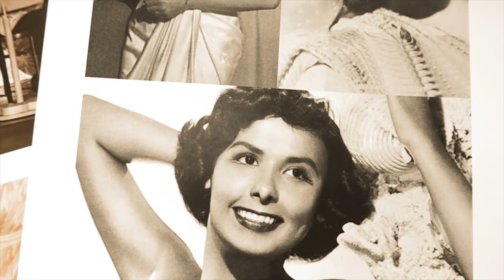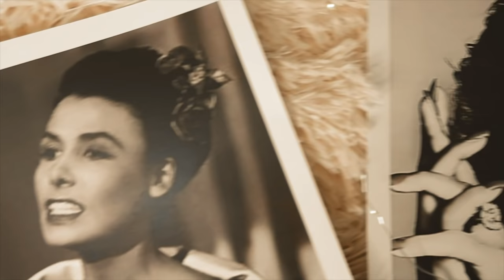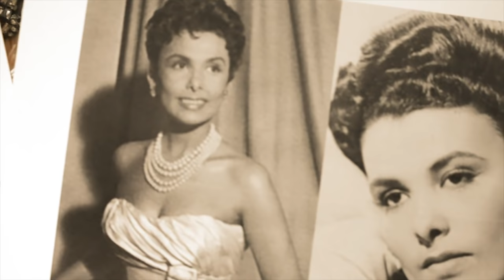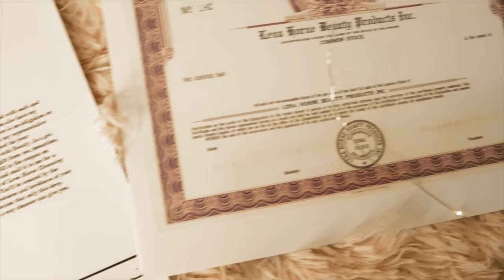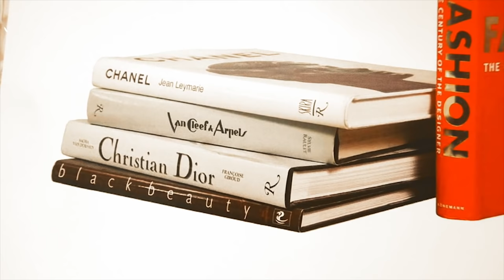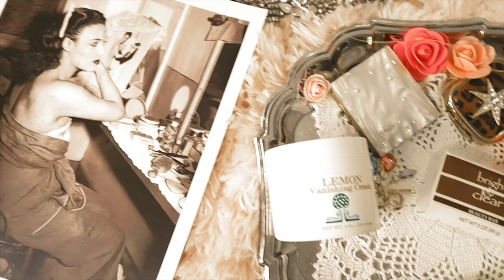Lena Horne's Favorite Beauty Products Revealed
Hello lovelies, today I will be discussing Lena Horne's favorite beauty products.
Lena  Horne was born on June 30, 1917, and passed away on May 9, 2010. She was an American singer, dancer, actress, and civil rights, activist. Horne's career spanned over 70 years, appearing in film, television, and theater. Horne joined the chorus of the Cotton Club at the age of 16 and became a nightclub performer before moving to Hollywood.
After returning to her roots as a nightclub performer, Horne took part in the March on Washington in August 1963 and continued to work as a performer in nightclubs and on television while releasing well-received record albums. She announced her retirement in March 1980, but the next year starred in a one-woman show, Lena Horne: The Lady and Her Music, which ran for more than 300 performances on Broadway. She then toured the country in the show, earning numerous awards and accolades. Horne continued recording and performing sporadically into the 1990s, disappearing from the public eye in 2000.

Horne was long involved with the Civil Rights Movement. She was at an NAACP rally with Medgar Evers in Jackson, Mississippi, the weekend before Evers was assassinated. She also met President John F. Kennedy at the White House two days before he was assassinated. She was at the March on Washington and spoke and performed on behalf of the NAACP, SNCC. She also worked with Eleanor Roosevelt to pass anti-lynching laws. She stood next to Dr. Martin Luther King, Jr. when he delivered his "I Have a Dream" speech on the steps of the Lincoln Memorial, and she always fought against prejudice in her way.

Lena Horne was an incredible singer and stunning on-screen. Her on-screen roles were very limited because she could only pay lead roles in movies that were shown in black theatres. To be shown in white theatres, African American actors were only allowed to play servant roles, which Lena refused to do. Instead, she played small performance roles that could be cut from the film when shown in less accepting theatres. Lena had light skin, and when she played lead roles next to African American men, the studio asked the makeup department tp darken her skin tone. Max Factor worked with MGM to develop a foundation shade, especially for her called Light Egyptian. This darker makeup hurt the progress of minority women in the film industry. The studios started to use makeup to darken white women's skin so they could play minority parts in all-white casts.

Lena Horne had her own cosmetics company that started in the 1950s, Lena Horne Beauty Products Inc.

Beauty products:

Max Factor:

Jergens cleansing cream:

Revlon nail polish:

Posner foundation:

My Makeup:
Cleansing Cream: